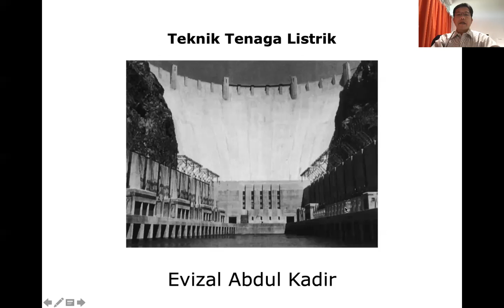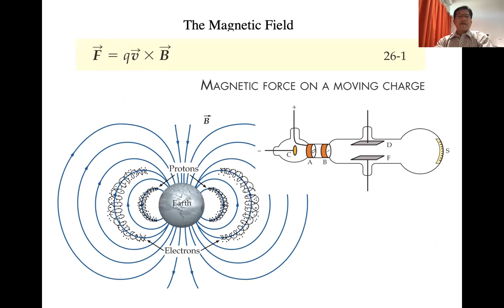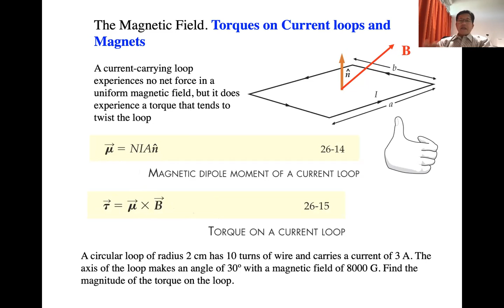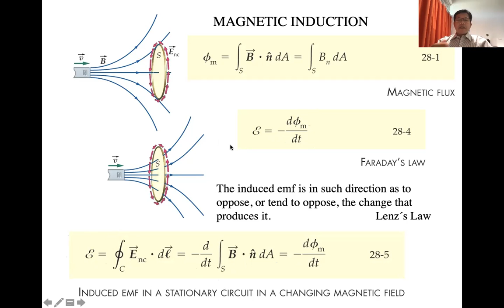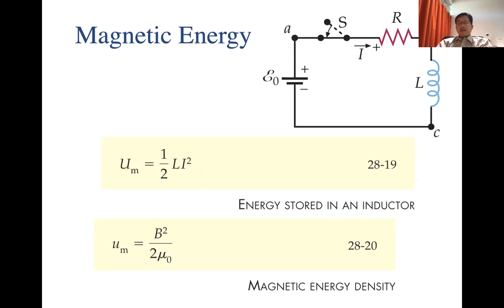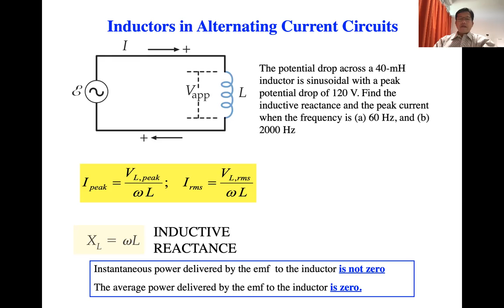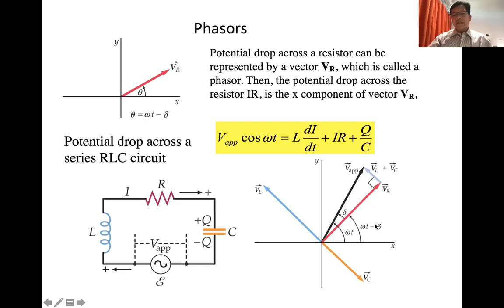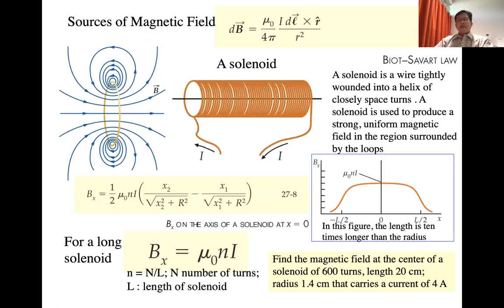Kuliah TTL Materi#8 Generator AC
Lanjutan pembahasan mata kuliah TTL tentang generator AC